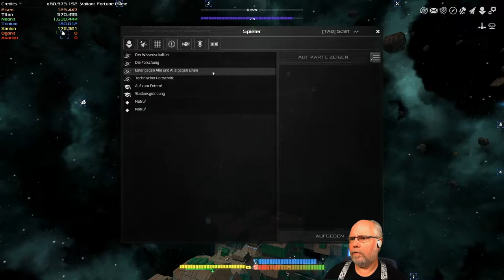Avorion Deutsch Folge 202